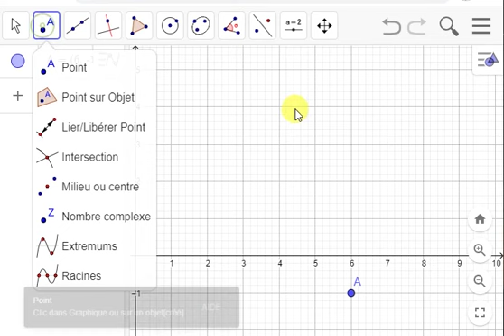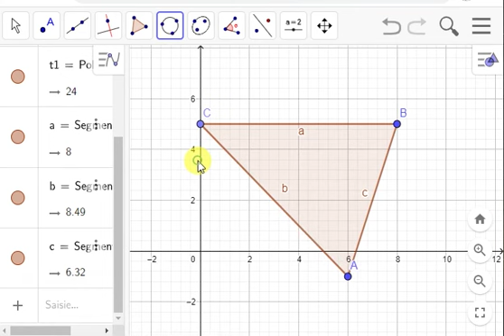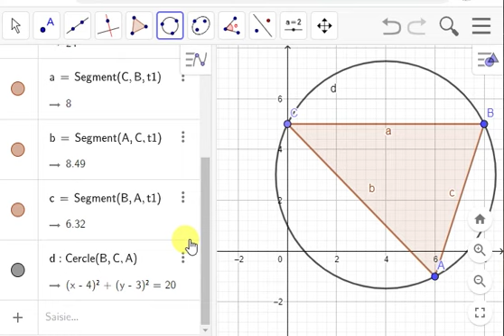Etude analytique du produit scalaire bac1 science math exercice25